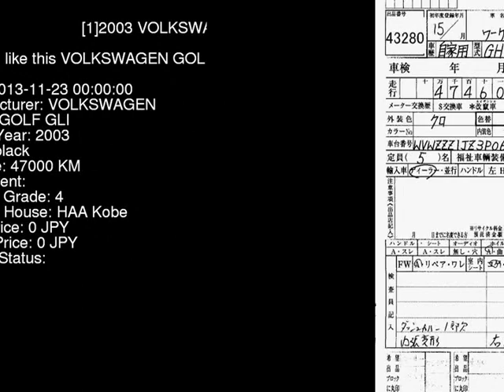2003 VOLKSWAGEN GOLF GLI 1JAZJ - Japanese Used Car For Sale Japan Auction Import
2003 VOLKSWAGEN GOLF GLI 1JAZJ - Japanese Used Car For Sale Japan Auction Import 1JAZJ,VOLKSWAGEN,GOLF,GLI,HAA Kobe,jdmvip,vip,jdm,cars,japan,jdmvip.com,japanesecars,usedcars Japanese Used JDM Car For Sale At Auction in Japan for Import